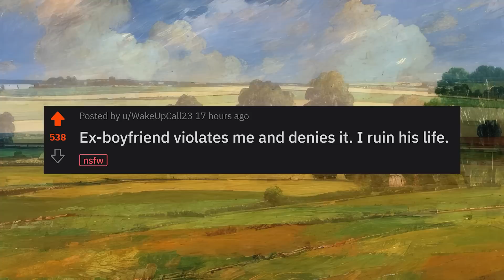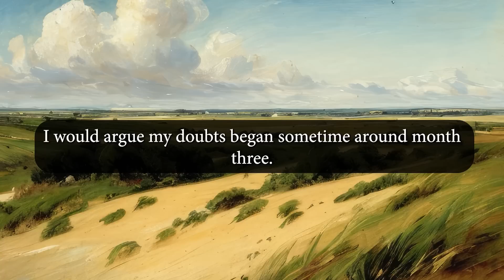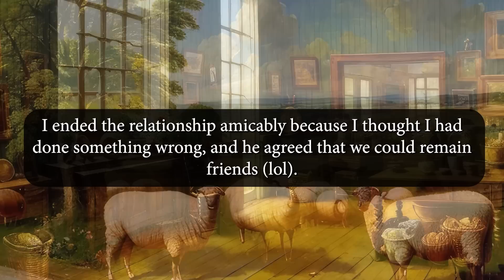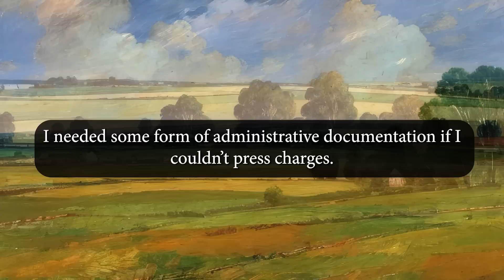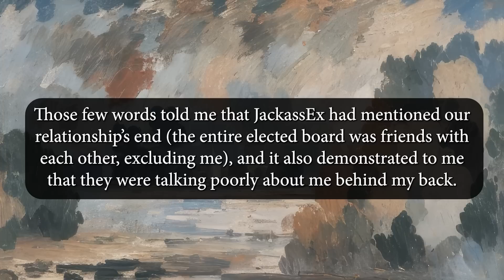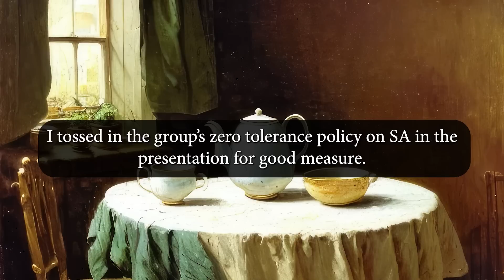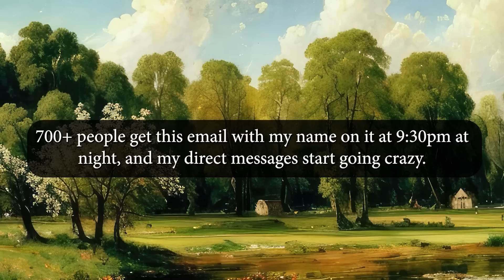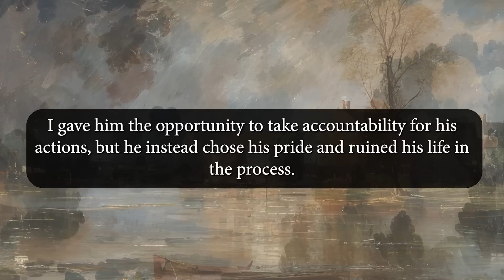VIOLATE My Trust? I DESTROY Your Life! - r/NuclearRevenge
KCC Rob
227-207 Dundas Street East,
Trenton, Ontario, Canada
K8V 1L8